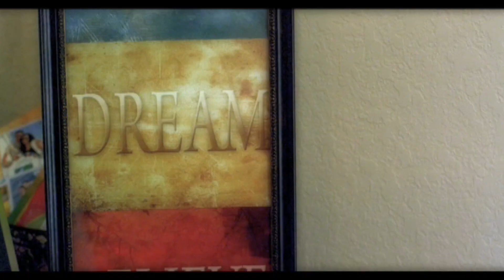KC Johns EPK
KC Johns discusses "Silly Questions"